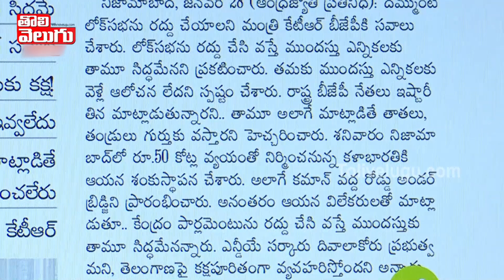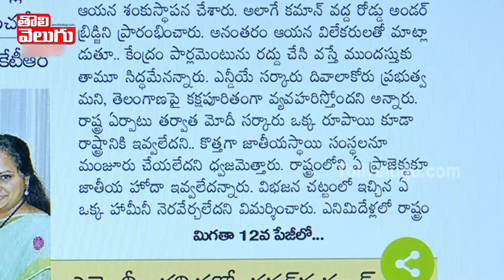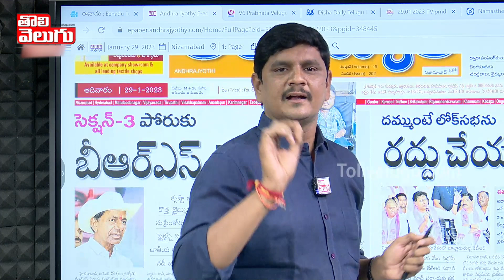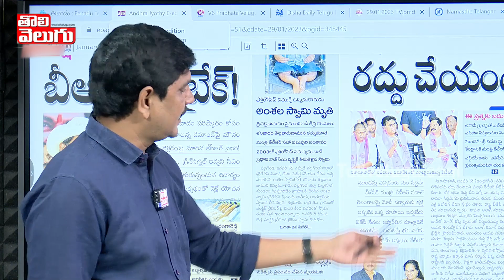రాష్ట్రం ఎలా నాశనం అవుతుందో తెలుసా ? | KTR Challenge To BJP Govt | Tolivelugu TV